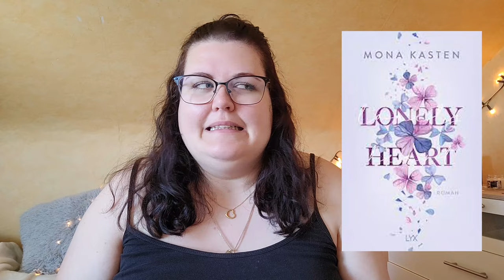Mein Problem mit Lonely Heart von Mona Kasten I Vanessa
Habt ihr Lonely Heart schon gelesen? Wie fandet ihr es? :)

✓ LETZTES VIDEO SCHON GESEHEN? -

✓ MEIN BUCH "PUSHING BACK LOVE"
► bei Amazon
✓ NOCH MEHR VON MIR
✓ VERWENDETE MUSIK